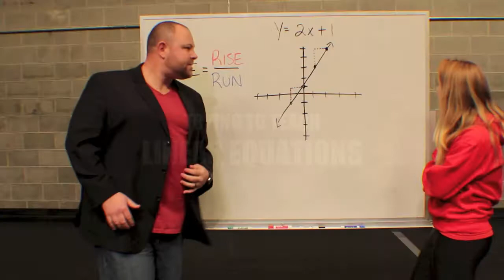Graph! (WSHS Math Rap Trailer)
Follow us @WSHSmath on Facebook and Twitter